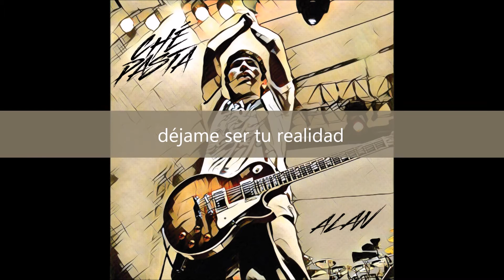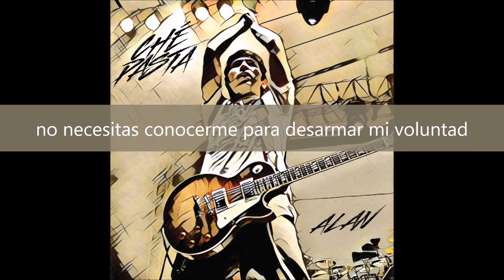Ché-Pasta / ALAN / "Serías"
Grabado en Estudio Azrael, Tepic Nayarit, México
Postproducción de guitarras en Mambo Records
Mezclado y masterizado en CAZADORES DE SONIDOS, Buenos Aires Argentina.